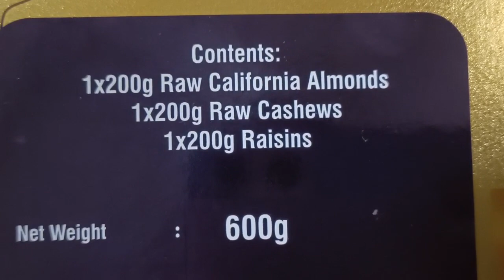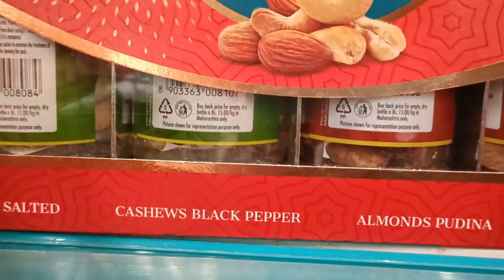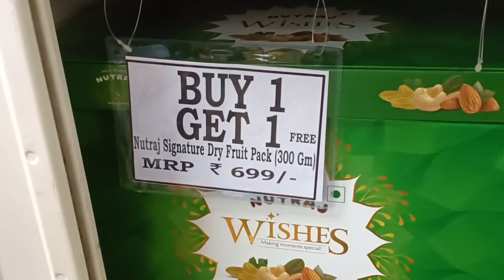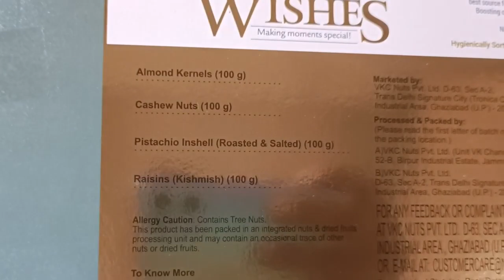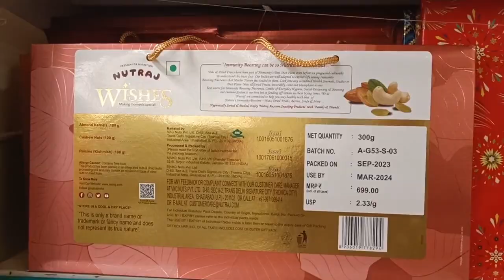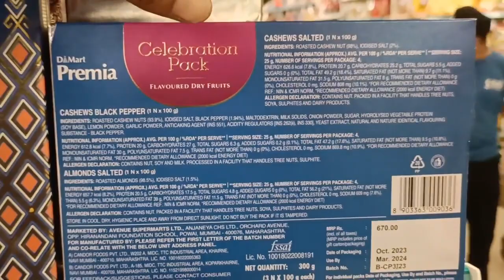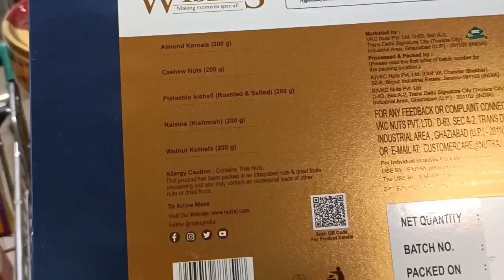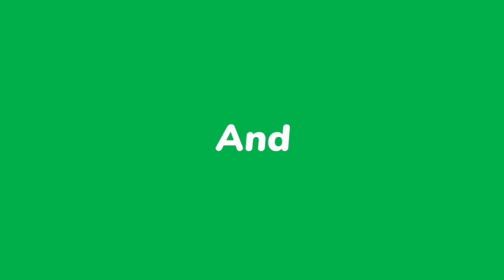D Mart | Diwali gift box | Diwali gift ideas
In This video have  Explore Diwali gift box.

dmart
Dmart
DMart latest offers
online available
dmart new arrivals
dmart organizer
dmart organiser
dmart storage basket
dmart stationary
dmart space saving container
dmart glass
DMart clothing
D Mart ceramic
dmart cheap offers
best offers
kitchen container
kitchen organiser
kitchen organization
Reliance smart
Reliance smart kitchen organiser
Reliance fresh
Vishal mega Mart festival offers
Vishal mega Mart product under 99
Vishal mega Mart storage containers
Vishal mega Mart storage box
cloth storage containers
cloth storage box
cloth container
space saving container
storage containers
storage basket
latest haul
Super 99
Market 99
Reliance latest
Latest offers
Super market
latest kitchen
Kitchen gadgets
Amazon prime sale
Amazon kurti haul
Amazon sale
Buy1 get1 offers
Shopping vlog
DMart kitchen vlog
Latest kitchen container
Kitchen gadgets
Basket
Crockery
Online shopping
Flipkart
Alibaba
Amazon's latest kitchen container
Unique storage box
Unique storage containers
Unique organiser for home
Smart organizer
Home centre